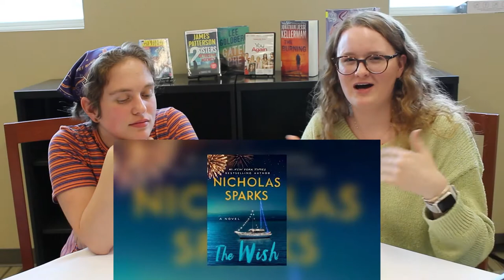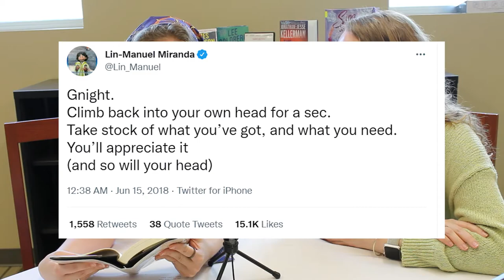ISBN-Depth Podcast, Episode 1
Welcome to our first ever podcast hosted by Launa Shedden and Sam Sise, both librarians working at the King Family Library. They will share info about the library system as well as highlight some hot books, movies, and video games!